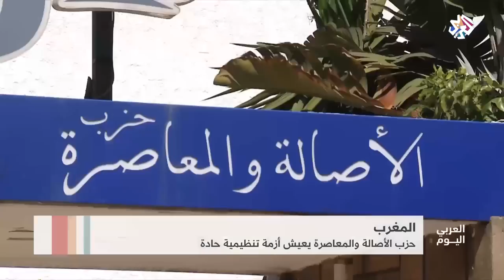العربي اليوم│المغرب: حزب الأصالة والمعاصرة يعيش أزمة تنظيمية حادة